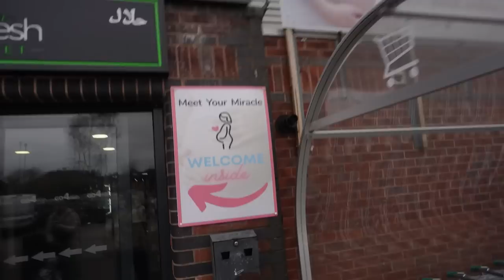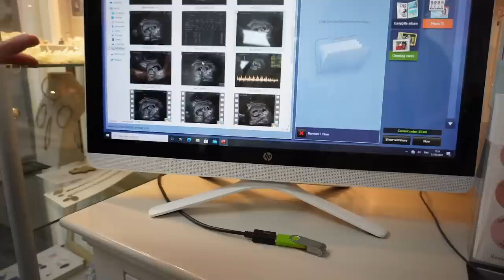12 WEEK SCAN with our surrogate | Stuart & Francis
We’ve made it to the 12 week mark. 🥳 Baby and Carley are both doing well. Carley has finally been able to stop injections which she is thrilled about. This was such a special moment to capture and we want to thank the team at Meet your miracle for making our experience so special.

Daily updates on YouTube Shorts